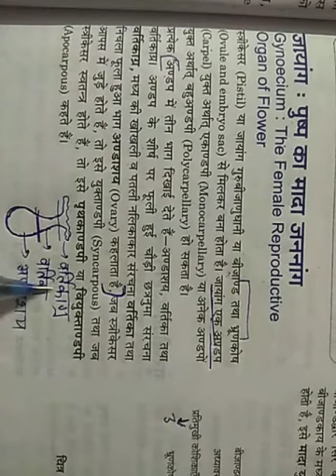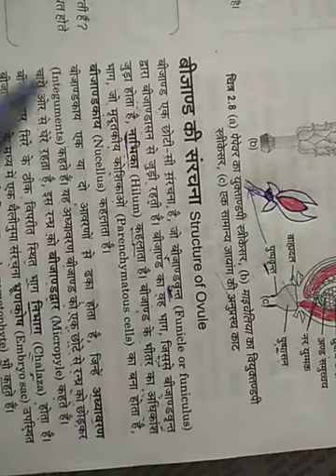female reproductive part